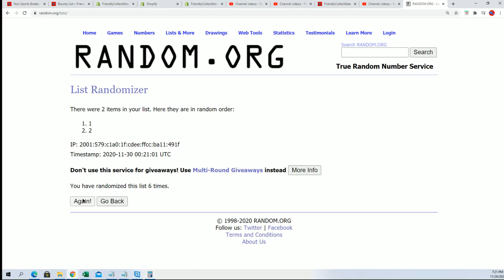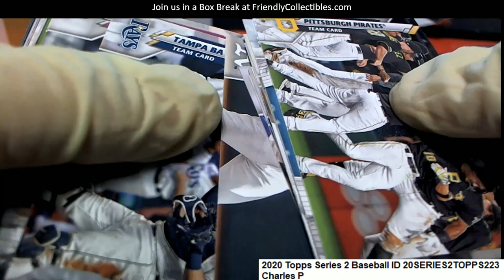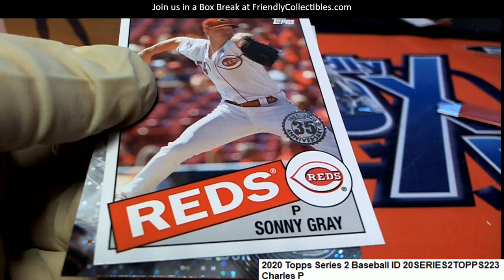2020 Topps Series 2 Baseball Charles P's Pack ID 20SERIES2TOPPS223